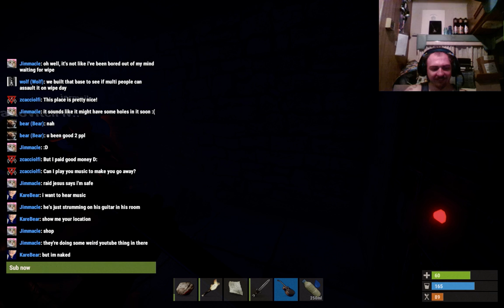RUST | Hotel of Death!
Welcome back to RUST! We must work as a team to survive the horrors of players and animals! Gathering food and water is key and then we must build a home to live in! There is no time to waste! Time is key to live if we want to...oh look a hotel!